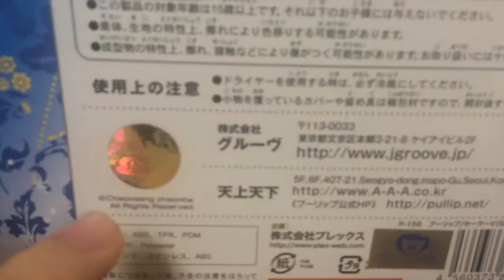Pullip: Sailor V [Premium Bandai Exclusive]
Here's my review on the AWESOME Pullip Sailor V! Enjoy the video!

Music playing: "Chibi-Usa's Theme" from "Sailor Moon Crystal OST [DISC2]"